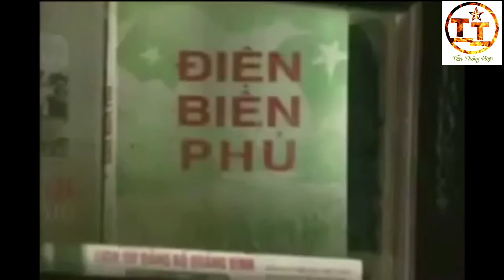Tổng hợp Video Phỏng Vấn Đại Tướng Võ Nguyên Giáp || P1 - NDLS số 9